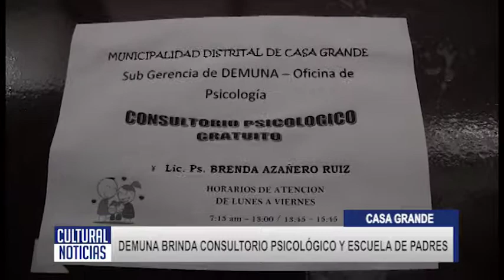CASA GRANDE Demuna brinda consultorio psicológico y escuela de padres